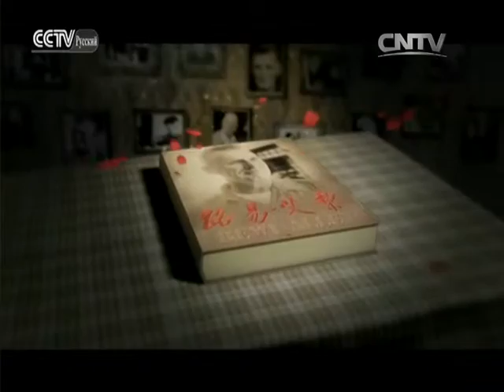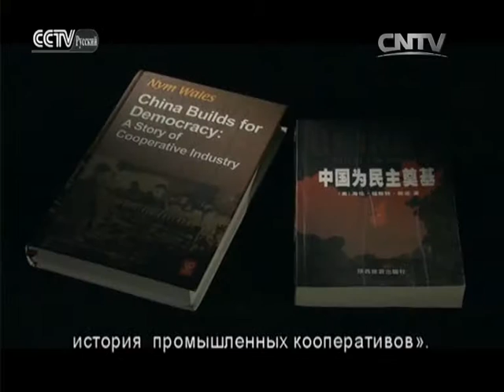Документальные фильмы 27/01/2016 Реви Аллей Серия 4